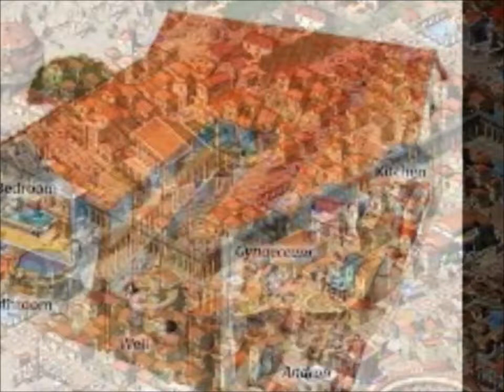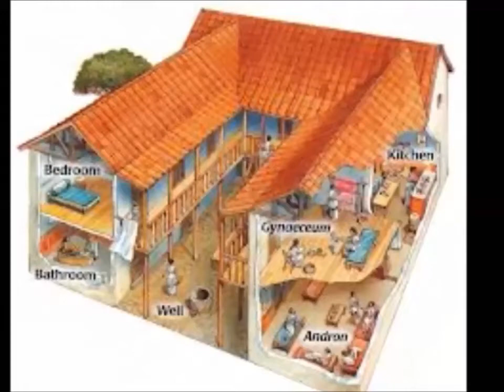Ancient Greece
Art History